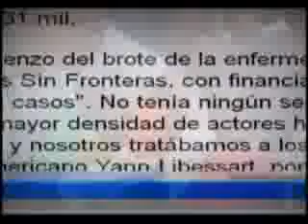The New York Times reconoce labor de médicos cubanos en Haití